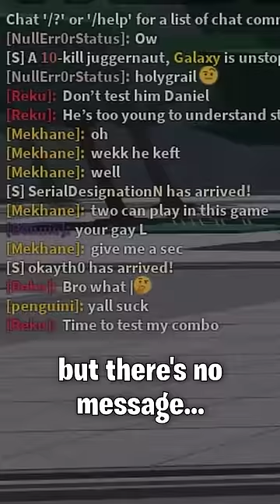the most INSANE timing... (The Strongest Battlegrounds)